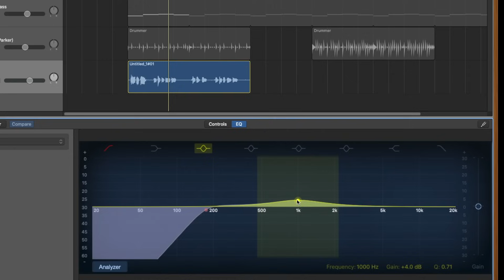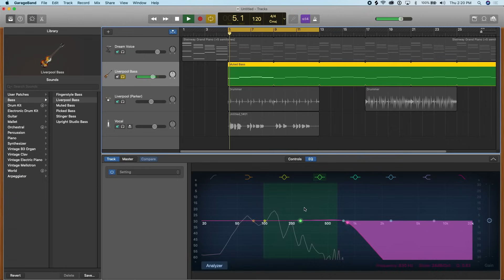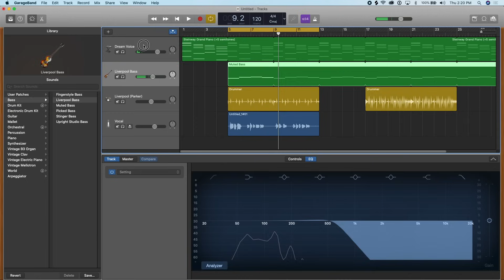How To Use EQ in GarageBand - [Beginners]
Getting a proper understanding of how to use EQ in GarageBand will start to make your mixes and tracks sound a lot better. Without EQ, your instruments or sounds are fighting for space and this can make your songs sound messy or unnecessarily full. Using EQ in GarageBand we can carve out frequency shapes for our instruments to give them space to shine or to take away frequencies that we do not want to hear or perhaps some that we find annoying. If you're just a beginner then learning how to use eq might sound a bit foreign but bear with me in this video as I try to break it down in simple terms for you to understand within GarageBand. Feel free to ask any questions about EQ or GarageBand in a comment as well, I'd be happy to help :) By the way, this is just a snippet that I've taken out since learning EQ is a popular topic, if you're looking for a more extensive GarageBand tutorial then please check out the link below.